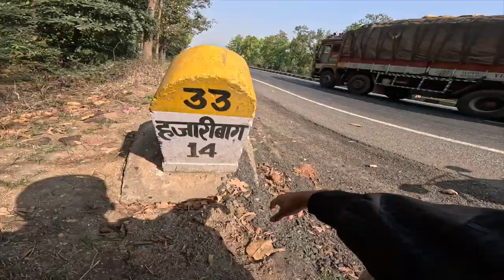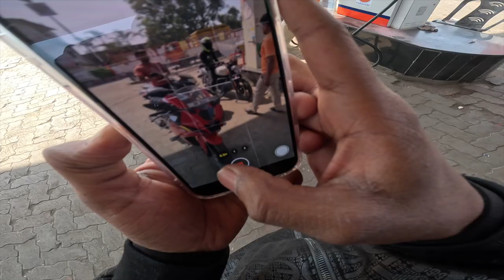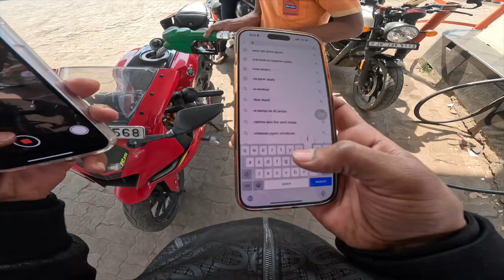होली 🌈 Ride मे Bunny 😨 Ka Bike 🏍️ cruise control Mein चला गया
आपके दुकान का Ya business Ka प्रचार करवाना ho हमरे  @ViralYogesh  चैनल के Video द्वार Tho humhe Email 📧 करे धान्यवद

📍 Jharkhand 🇮🇳
🌍 Lifestyle & Travel Vlogger
Maine Vlogging 2018 me Realme Ke Phone Se Start Ki thi Or Start Karte hi Sabke Sath Jaisa Hota Hai Waisa Mere Sath V huwa Ji ha Success Jald Na Milna, Par Maine Target 🎯 Bana Liya tha ki📍Jharkhand Ko Mujhe Vlog Ke Through Represent Karna Hai, Uske Baad fir or ky, Maine Learning Lena Start Kiya Apne Senior Creators 🎥 Se Example  @MSKvlogs & @ManojDey  Etc Mahadev 🔱 Ka Kripa Or My All Family's & Friends
In Hone Mujhe Hamesha Kisi v Kam Ko Safal Banana hi Sikhya ❤️

Holi Vlog
Holi Bike Ride
Holi 2024 Vlog
viral Yogesh
Riding Vlog Holi
Cruise control